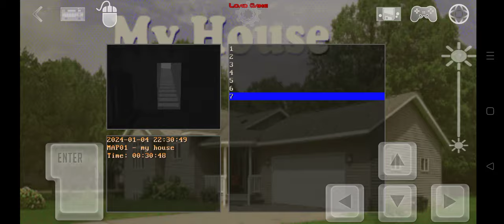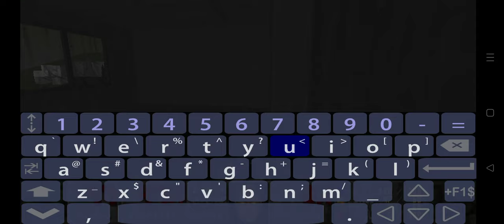Doom II My House Gameplay Part 2/2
That got interesting once that 2 headed dog monster went to sleep 🤓

In this gameplay there was...
1. An apartment complex (I think?)
2. A parking garage
3. Running in the clouds
4. A never ending staircase
5. A deserted airport

...plus that ending was quite abrupt and random 😛
Note: I guess I turned on God mode too soon as now I wonder if that 2 headed dog monster could have been killed with the plasma gun...
My House (a.k.a. MyHouse.WAD) is a single-level PK3 for Doom II using the GZDoom source port that was released on March 3, 2023. It was designed by Steve Nelson (Veddge) and uses the music tracks "Running from Evil", "Entryway at the End of Time", and "memory=entryrrrr ", the second of which was composed by James Paddock (Jimmy) and the third by Sarah Mancuso (esselfortium).

The map is advertised as "not much of a challenge and roughly 10 minutes of play time", but it has a significant amount of content that can potentially require hours of additional play time to experience in full. It requires the GZDoom hardware renderer to run properly. Jumping and crouching are disabled, but freelook is permitted.

The map explores themes of isolation, nostalgia, grief, mental unrest, childhood trauma and existential horror. In terms of its various approaches to architecture, it seems to take direct inspiration from Internet creepypastas and the concept of liminal spaces to provoke unsettling feelings in the player.

The distorted MP3 version of "Running From Evil" that plays during the majority of this level, "memory=entryrrrr " by esselfortium, is inspired by the album series Everywhere at the End of Time by The Caretaker, which focuses heavily on dementia in old age, musically representing the effects of memory loss and mental deterioration through the use of white noise and repeating earlier musical material with greater and greater levels of distortion as it progresses.

The map's giant concrete labyrinth appears to be directly inspired by House of Leaves, a documentary novel by Mark Z. Danielewski about an endless, constantly-changing labyrinth inside a family's home. The sign that appears in the empty lot after the House disappears says "Navidson Realty - For Sale". In the novel, Navidson is the name given to the family who own the house.